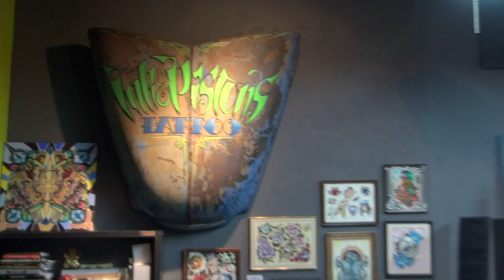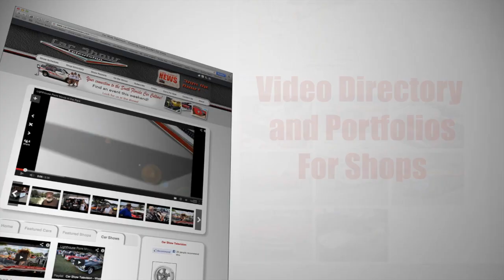Ink and Pistons Art and Hot Rod Roundup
Car Show Television was in West Palm Beach Florida for the Ink and Pistons Art and Hot Rod Roundup.